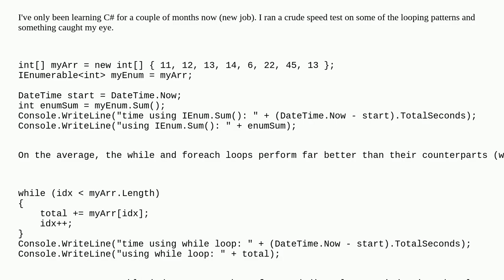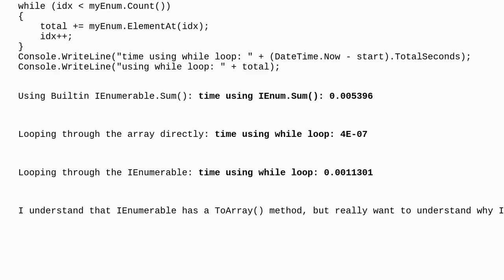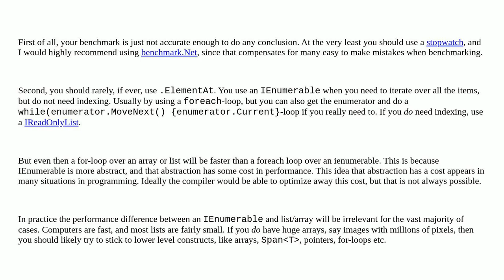Why is IEnumerable the recommended datatype for iterable lists when indexing is considerably slow...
Why is IEnumerable the recommended datatype for iterable lists when indexing is considerably slower than normal arrays or Lists in C#?

A special thanks goes out to the community

  c#-4.0 types .net-core c# performance